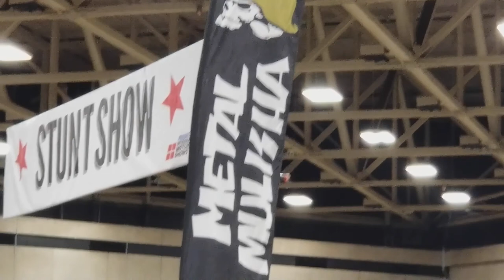Dallas Motorcycle show trip!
Headed out to the Convention Center with the guys to see the Dallas Motorcycle show! Loved the 9T scrambler!